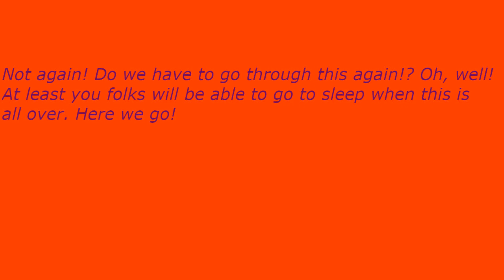Early Nightline episode 3829: Paul Heyman Gets Recognized For Absolutely Nothing!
My show tonight/this morning will make you want to fly because Paul Heyman gets recognized for absolutely nothing. The Not Ready For The Tonight Show Crew & I will tell you everything if you can hang around with us for the next 14 minutes or so.